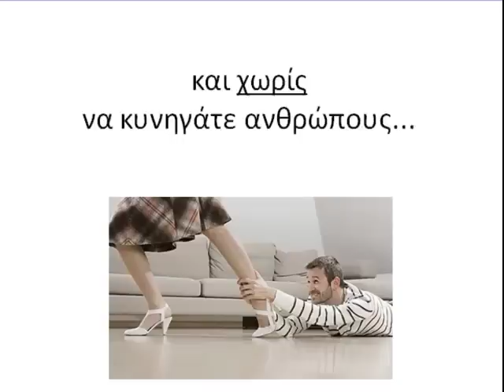Απόκτησε Εισόδημα από ΤΑΞΙΔΙΑ!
Αναλυτικά εδώ!